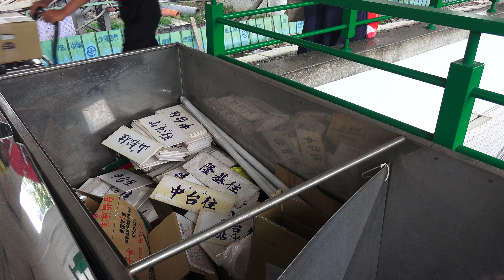2016.10.15 台鐵 台中舊站最後一天營運紀錄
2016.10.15 台鐵 台中舊站最後一天營運紀錄